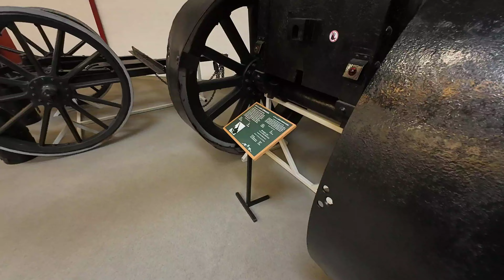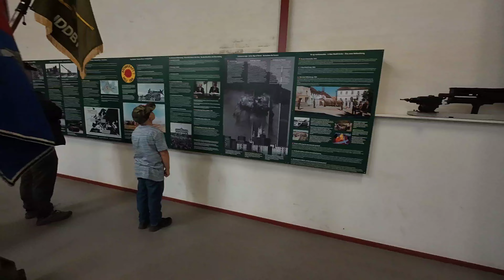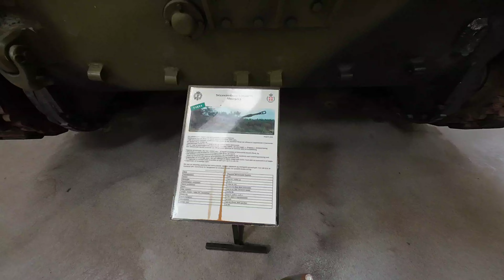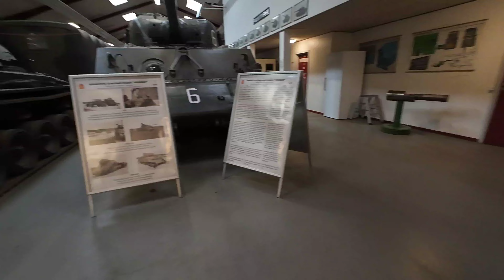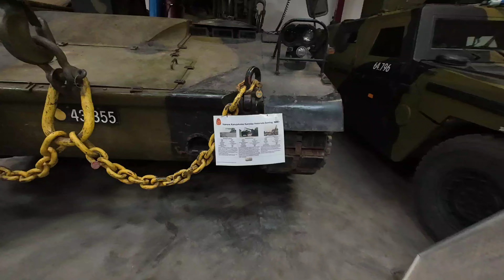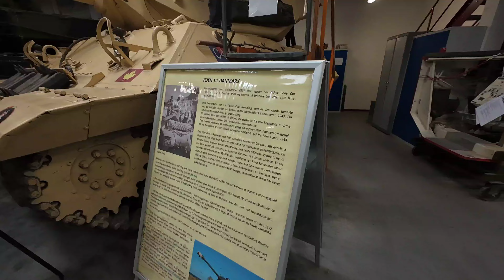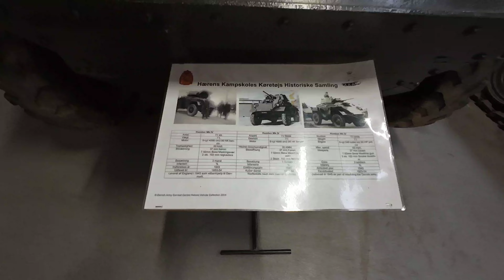Pansermuseet Oksbøl - En tur rundt blandt en masse spændende ting 2024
En kort tur rundt på pansermuseet Oksbøl.

Der er en masse forskellige kampvogne, kanoner og ammunition at se.

Museet er klart et besøg værd.
Flot udstilling og lokaler.

Filmet med Dji osmo action 4